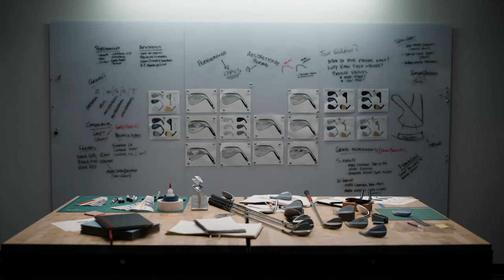[캘러웨이] 기술력과 장인정신, 혁신이 집약된 Opus 웨지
기술력과 장인정신, 혁신이 집약된 차세대 완성형 웨지 Opus (오퍼스).

투어 프로들이 검증한 최적의 헤드 디자인과 캘러웨이만의 Spin Gen Face Technology는
완벽한 스핀 컨트롤과 경이적인 퍼포먼스를 선사합니다.

캘러웨이 Opus 웨지로 작품 같은 웨지샷을 완성해보세요!